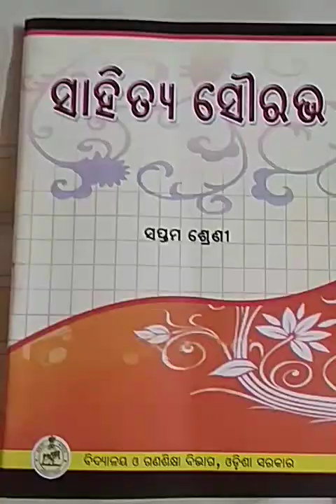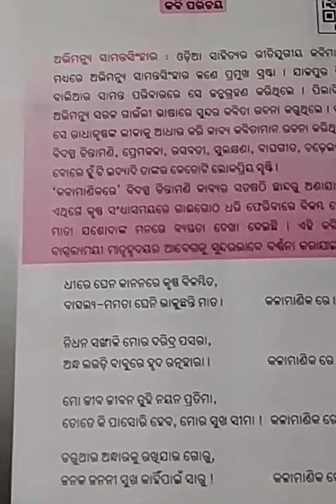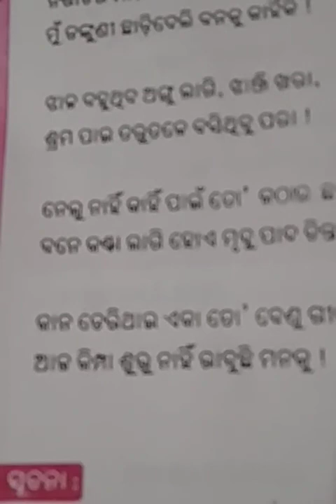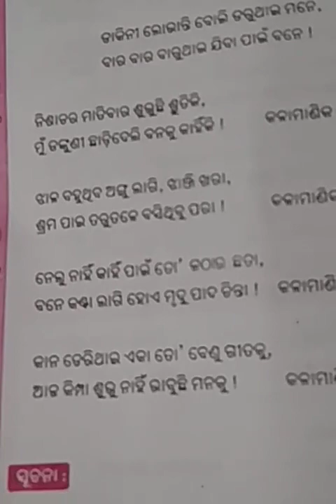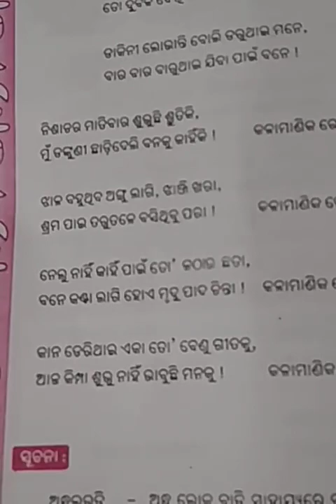Class-7th,Odia, chapter-1 Poem (Kalamanikare)